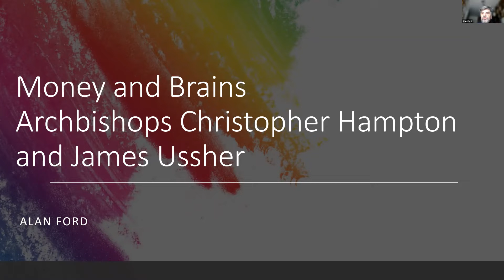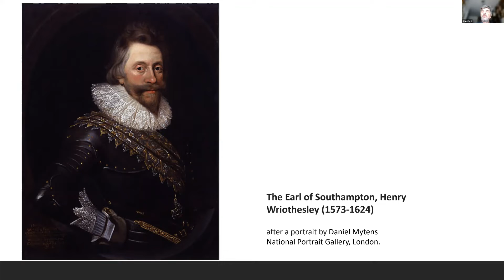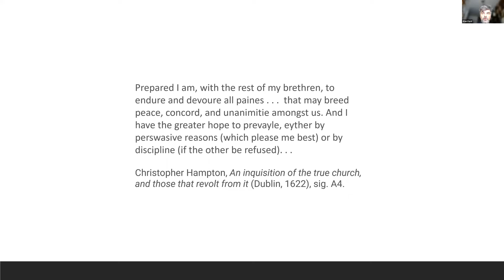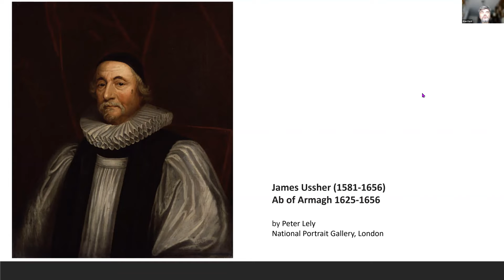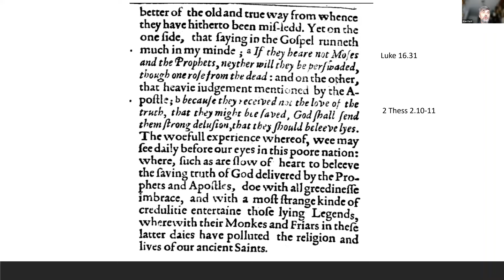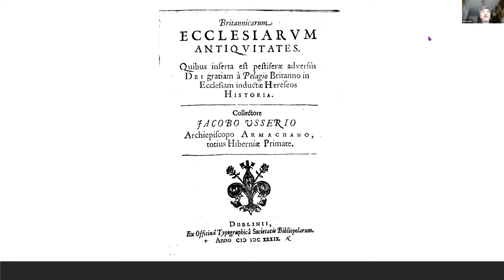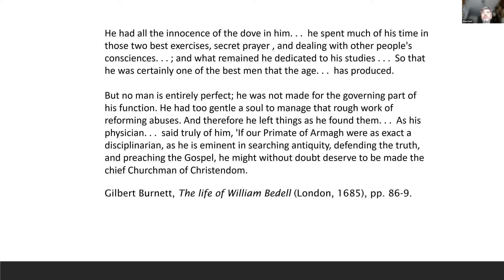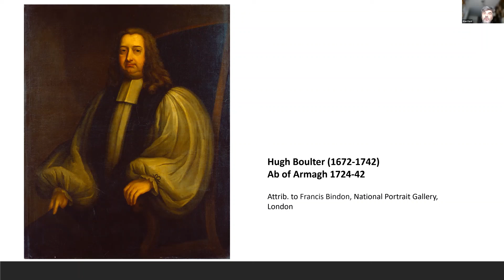Money & Brains: Christopher Hampton, James Ussher & the See of Armagh (Professor Alan Ford)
In this lecture Alan Ford considers two early 17th-century archbishops of Armagh, Christopher Hampton (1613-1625) and James Ussher (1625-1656).

Alan Ford is Emeritus Professor of Theology at the University of Nottingham. His publications include 'James Ussher: Theology, History and Politics in Early Modern Ireland and England' (2007).

The lecture is the third in a series of lectures organised to mark the 250th anniversary of the building of No 5 Vicars' Hill, Armagh, to house the records of the Church of Ireland Diocese of Armagh. Previous lectures were by Dr Katharine Simms on the Medieval Archbishops of Armagh and Professor Steven G. Ellis on 'Why the Reformation Failed in Ireland' Armagh Robinson Library, which owns No 5 Vicars' Hill and organised the series of lectures, is grateful to the Social Enterprise Academy and the National Lottery Heritage Fund for their support.